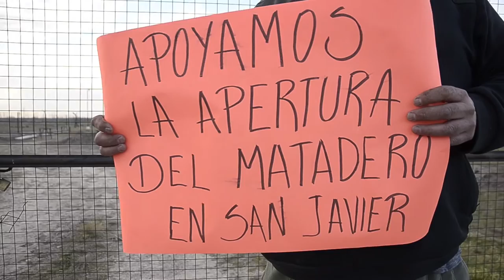Mauro cooperativista y productor familiar del IDEVI, Río Negro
Campaña de comunicación realizada por lxs productores familiares del IDEVI para exigir la Apertura del Matadero en San Javier.

Si a la producción local de alimentos, apoya el pedido de lxs productores familiares de alimentos la APERTURA DEL MATADERO para que los alimentos no sean una mercancía.

Todxs tenemos DERECHO al acceso de alimentos sanos, de calidad y a un precio justo para productores y consumidores locales.